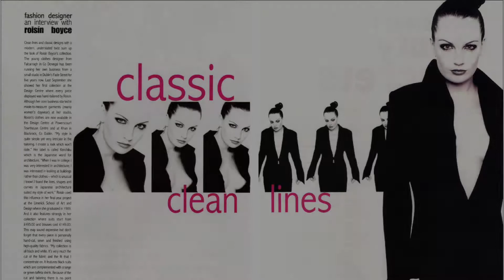Fashion portfolio for Paul Martin